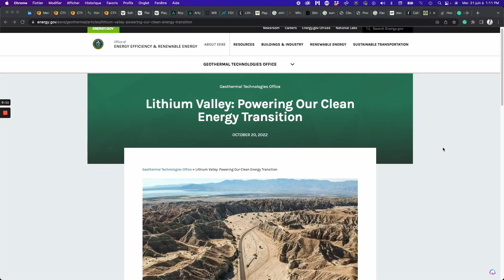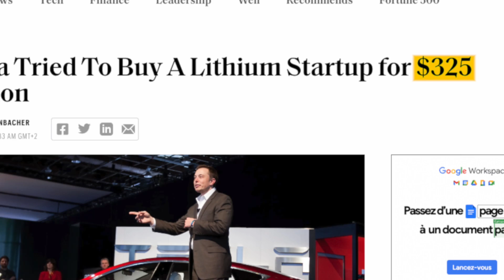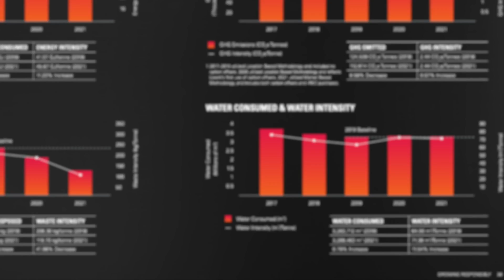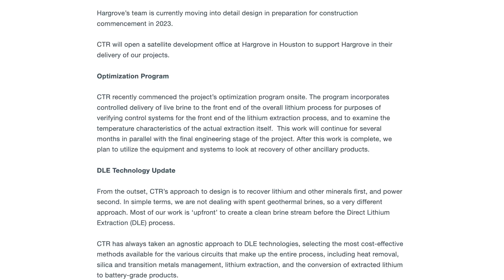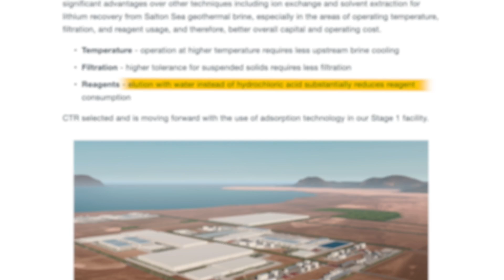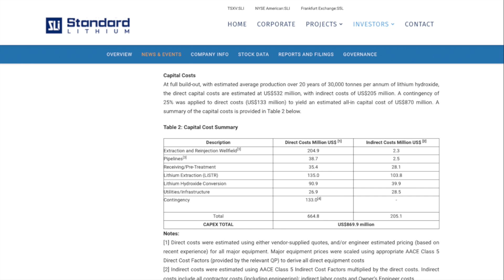How the Salton Sea may become a Lithium Cash Cow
According to the US Government, the Salton Sea could produce up to 600'000 tons of Lithium per year, which at today's spot price would be worth $26 Billion a year.

For a Sea that's turning into a chemically polluted swamp, that's an unexpected twist of fate!

Especially, when it doubles down to being a pretty green way to produce that lithium, as direct lithium extraction technologies would co-locate with geothermal energy production.

But wait: isn't that too good to be true? Aren't Berkshire Hattaway, Controlled Thermal Resources and Energy Source Minerals struggling a bit to unlock that resource? Didn't Simbol Materials actually... die on that spot as a company in that endeavor?

Well, it seems like Salton Sea lithium projects are about to seriously accelerate, as Controlled Thermal Resources just announced a $1 billion contract with Aquatech International to built the Lithium Refinery the site will need to reach battery-grade products for their customers, Stellantis and General Motors.

Let's cut through the fog, and review this aspiring Salton Sea miracle!

00:00 The mysterious $1 Billion Contract
00:20 Salton Sea: from Swamp to Geothermal Hot Spot
02:01 The $26 Billion Treasure: Lithium
02:31 The problem with the Salton Sea's Lithium
02:50 1st failed attempt: Simbol Materials
03:16 Aluminum-based DLE to unlock Lithium
04:29 Salton Sea vs Upper Rhine Valley
04:59 Lithium extraction's tremendous water needs
05:50 New technologies to extract Salton Sea's Lithium
07:35 Controlled Thermal Resources resilient approach to DLE
09:13 The water company that will help CTR upscale their Salton Sea Lithium Operations
10:10 How Lithium extraction is a glorified water process
10:52 Aquatech International's rapidly growing lithium aura
11:05 Is a $1 billion contract dangerous for a $150 million company?
11:38 A misleading press release?
12:58 Open questions to Controlled Thermal Resources
14:30 Perspectives for the Salton Sea & the Water Industry

🎙️ PODCAST 🎙️

The mysterious company that may well work with Berkshire Hattaway at the Salton Sea (my pure speculation)

👋  SOCIAL MEDIA  👋